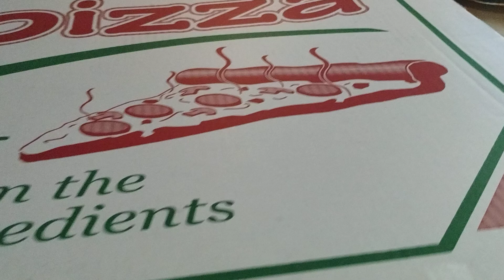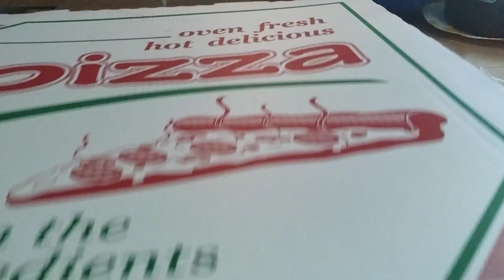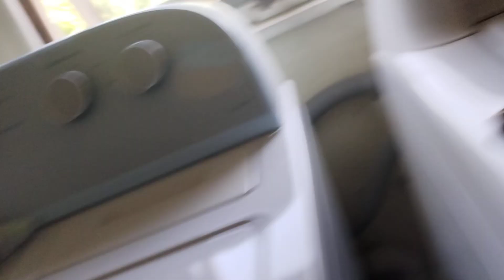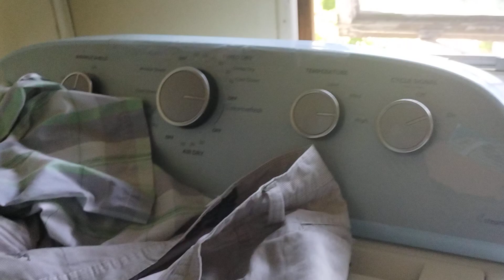mi esposo compro pizza